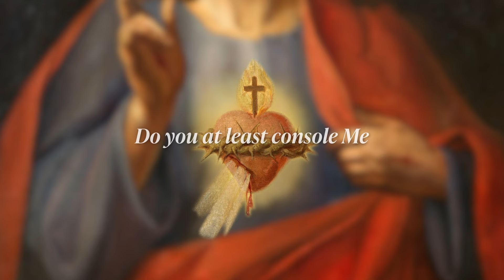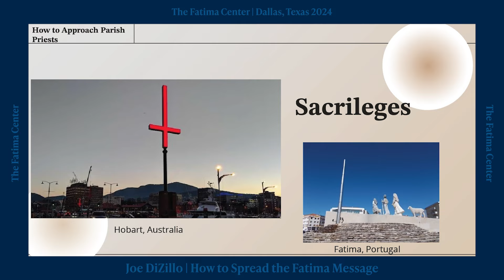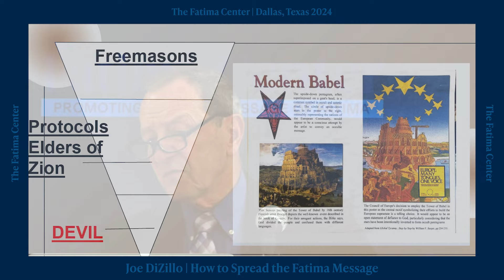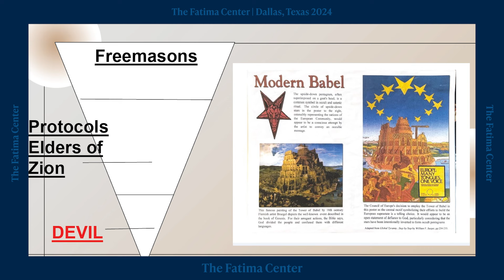The evil that's suppressing Fatima | FC24 Dallas, TX